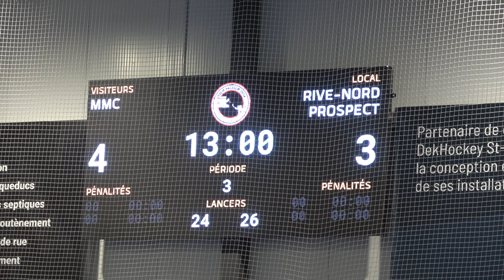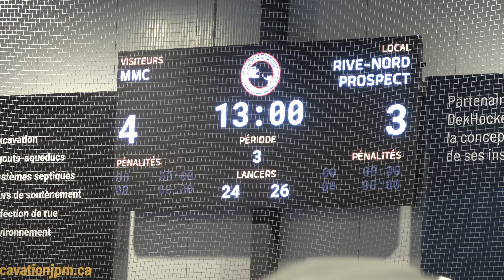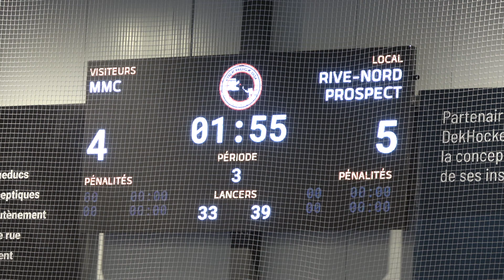BALL HOCKEY@NBHL MMC vs RIVE-NORD PROSPECT @NBHLSCORES DEK HOCKEY BALLE STREET @DekCup,@NBHLSHOOTOUT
BALL HOCKEY NBHL , NATIONAL BALL HOCKEY LEAGUE CANADA

400Z ou Devil Z 2023 , ça dépend des fois , GRrrrrrrrr